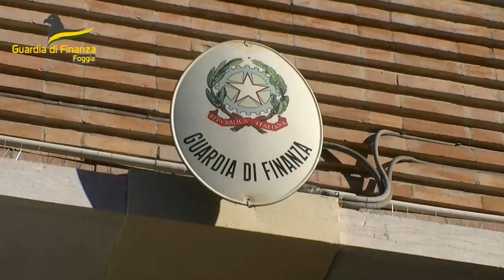02-02-2023 Scoperto distributore abusivo di carburante a Cerignola